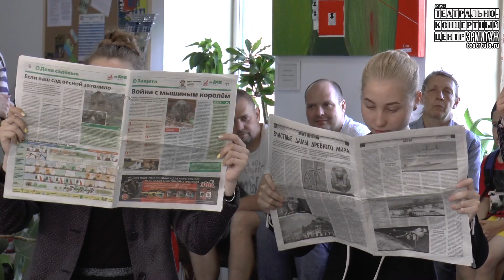«ЭРМИТАЖик». Театральный марафон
1 июня в честь Международного дня защиты детей Театрально-концертный центр «Эрмитаж» и Детская театральная школа-студия «ЭРМИТАЖик» подготовили театральный марафон из спектаклей и барабанного шоу, собравший множество зрителей.